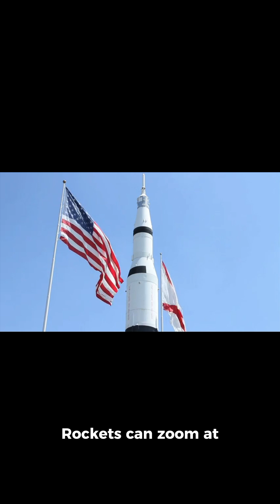|😱UNBELIEVABLE FACTS| ABOUT ROCKETS🚀 TRAVEL IN SPACE 🌌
Here are some amazing facts about rockets in space 🚀✨

1. 🚀 Rockets work in space because they push exhaust gases in one direction, and the rocket moves in the opposite — no air needed!

2. 🌌 The Saturn V rocket that took astronauts to the Moon stood 111 meters tall — taller than a 30-story building.

3. 💥 Rockets can reach speeds over 28,000 km/h (17,500 mph) to escape Earth’s gravity.

4. 🧊 The fuel in rockets is often extremely cold — liquid hydrogen is stored at −253°C!

5. 🛰️ Once in orbit, rockets separate into stages — each stage drops off when its fuel is used up.

6. 🔥 The flames you see during launch are from hot gases created by burning rocket fuel.

7. 🌍 Reusable rockets like SpaceX’s Falcon 9 can land back on Earth, cutting launch costs dramatically.

8. 🧑‍🚀 The first rocket in space was the German V-2, launched in 1944.

9. 🌠 In space, rockets don’t make sound, because there’s no air to carry it.

10. 🚀 Some modern rockets can launch satellites, cargo, and even humans to the Moon and Mars missions.